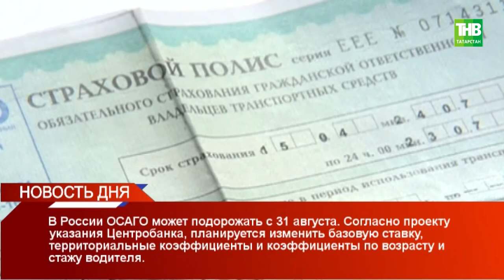Новость дня 14/05/18 ТНВ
Таяну ноктасы. В эфире: пн, вт, ср, чт - 19:00

7 дней. В эфире: вс - 19:30, 21:30

Координаты:
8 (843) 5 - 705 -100